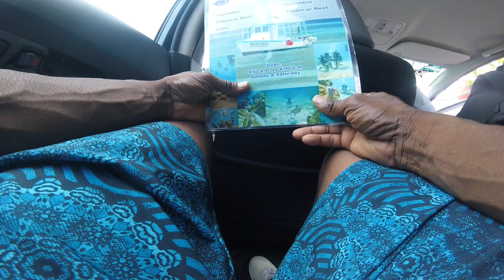CABO VACATIONING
SUMMER 2018